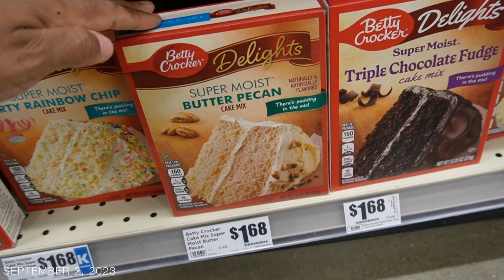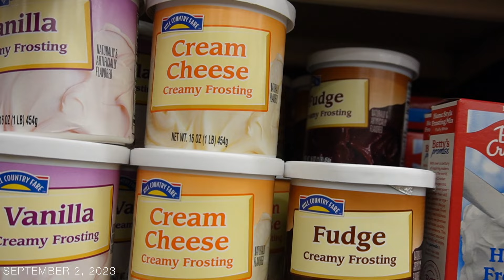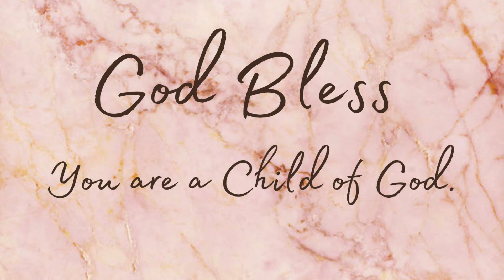WE DID IT!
LOCATION: Texas
MY NAME: Kimberly
MARRIED:  No. I’m Single
CHILDREN:  Elizabeth & Edgar
ADOPTED:  Yes, They are Adopted (through Foster Care)